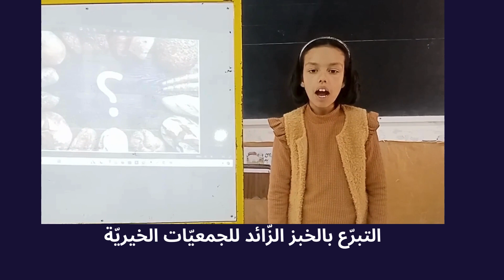مبادرة رمضان بنكهة بلدي العربي النسخة4 رورتاج شهد